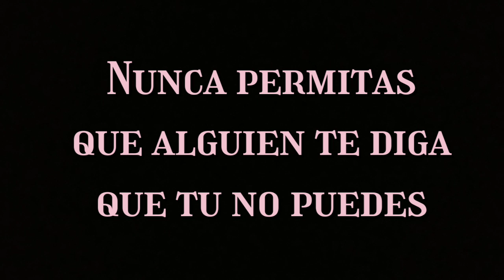Un buen consejo Matthew Isaac Pena-(Sigue adelante)-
Una lección para seguir adelante luchando por nuestros sueños, no importa si el camino es difícil, todo lo puedo en Cristo que me fortalece filipenses 4-13.